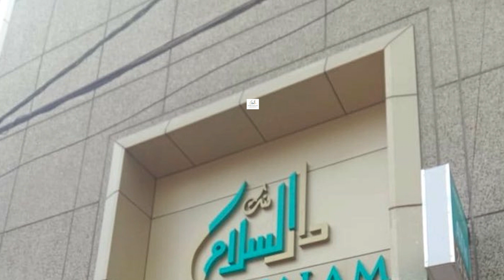Adani, Ambani Couldn’t Buy My Brother, Priyanka Gandhi